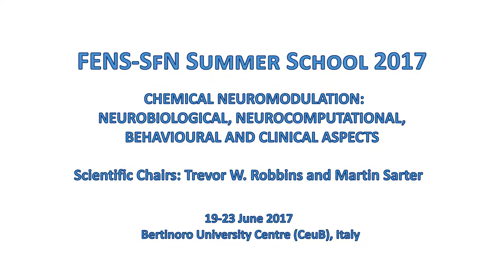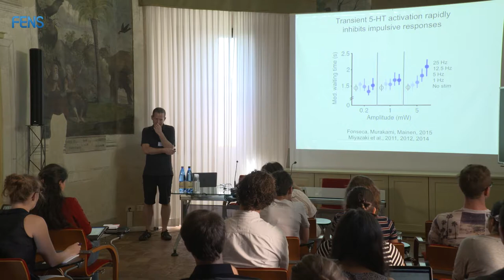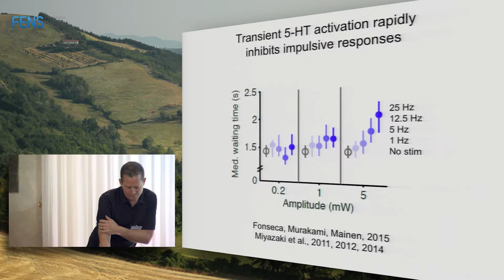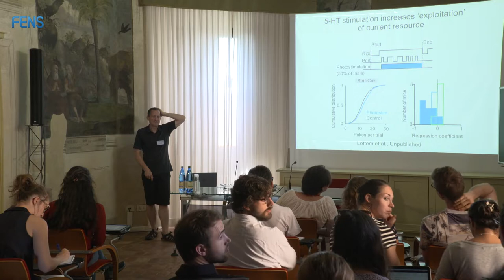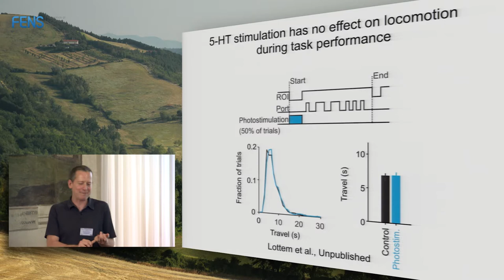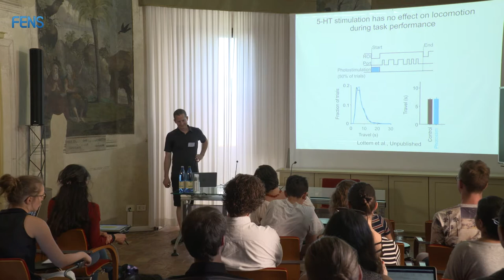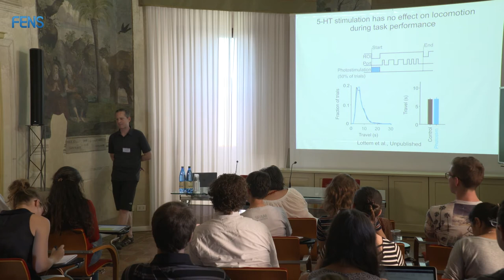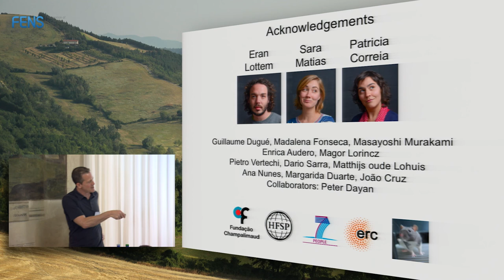Zachary Mainen on Serotonin: from neural circuits to adaptive behavior - Part 2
Dr. Zachary Mainen (Champalimaud Neuroscience Programme, Portugal) on “Serotonin: from neural circuits to adaptive behavior”; at the FENS-SfN Summer School 2017 on Chemical Neuromodulation: Neurobiological, Neurocomputational, Behavioural and Clinical Aspects, 18-24 June 2017 in Bertinoro, Italy.